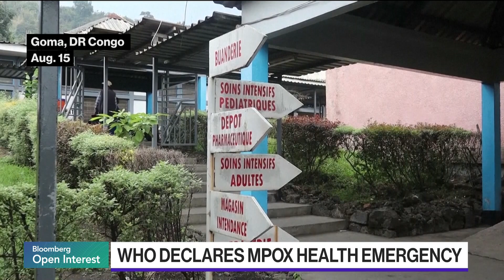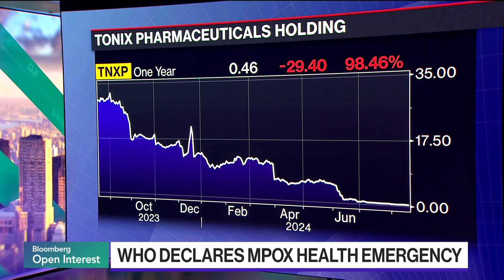Mpox Outbreak: Tonix Hopes to Get New Vaccine to Market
Dr. Seth Lederman, Tonix Pharmaceuticals CEO and co-founder, says the company has done extensive animal testing on a new mpox vaccine and hopes to get it into human trials. Lederman says a new strain of mpox is believed to be much more lethal than past variants. He's on "Bloomberg Open Interest."